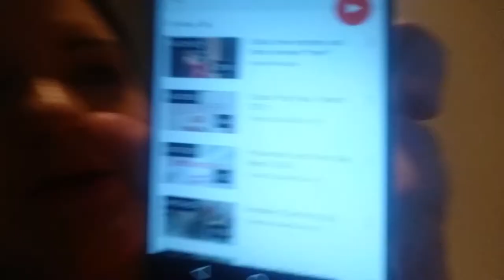Get to know me better chit chat!!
Answering 50 questions about me, get to know me better!